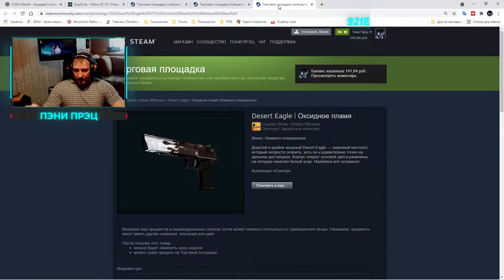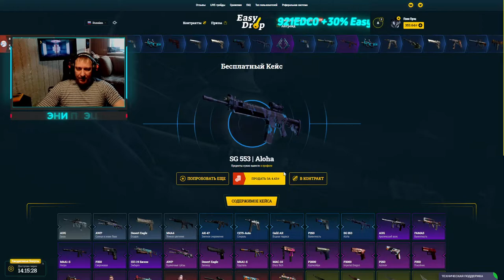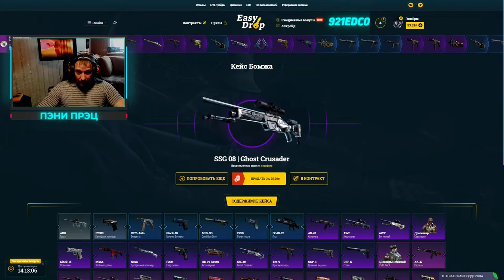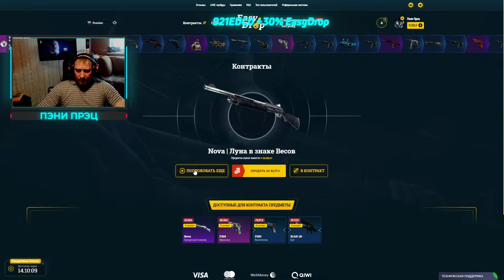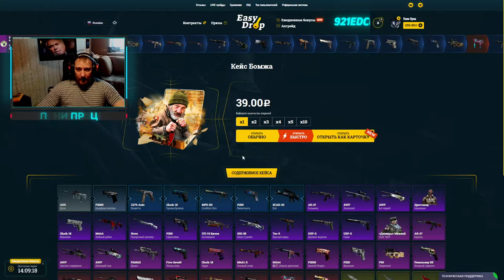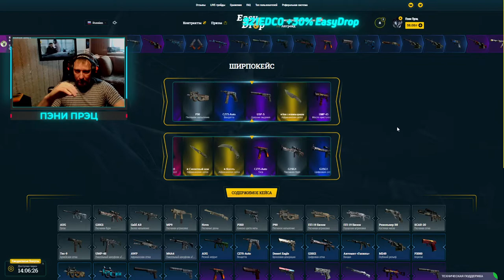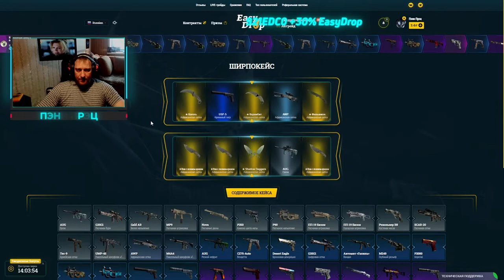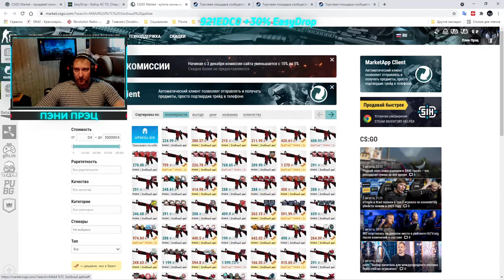EasyDrop сопротивлялся, но выдавать не переставал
💰💰💰 Поддержка канала 💰💰💰
Анимации при пополнении 10 ₽-99 100 ₽ -199 200 ₽-299 300 ₽-499 500 ₽-999 1000 ₽-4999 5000 ₽-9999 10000 ₽...

В это воскресенье 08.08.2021, очередной еженедельный розыгрыш:
1й лот Desert Eagle | Оксидное пламя - 15 участников
2й лот P2000 | Императорский дракон - 20 участников
3й лот AWP | Бог червей - 30 участников и более
Условия следующие:
3) Быть на стриме во время розыгрыша